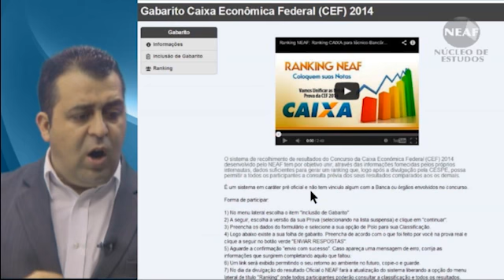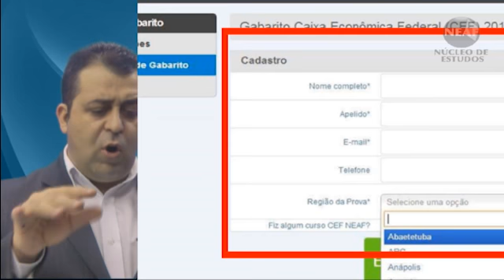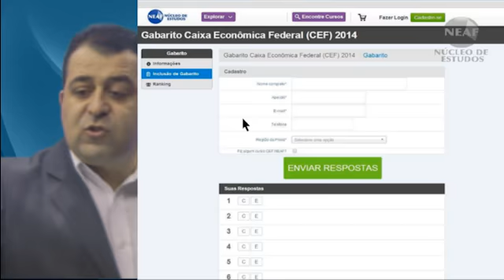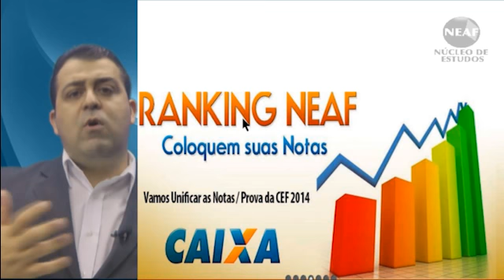Ranking NEAF: Ranking CAIXA para técnico Bancário - CEF 2014 (Pós-Prova)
Ranking da Prova da Caixa Econômica Federal (CEF) de 2014 para o cargo de Técnico Bancário Novo (TBN)

Veja como participar e ter uma ideia de seu desempenho no concurso.

O Núcleo de Estudos Alessandro Ferraz (NEAF) está disponibilizando o sistema de ranking para a prova da CEF 2014 (30 de março de 2014) para que os candidatos participem e, com isso, tenham uma ideia de seu desempenho no concurso público.

Neste vídeo, o Prof. Alessandro Ferraz explica como funcionará o Ranking NEAF para o Concurso da Caixa Econômica Federal de 2014.